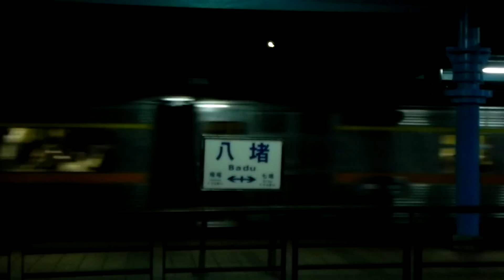八堵站列車紀錄(723次、EMU1200、DMU2800+DMU3000)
拍攝日期及時間 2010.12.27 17:17 17:28 17:31 17:38。
列車依序分別為：
1. 723次貨列(五堵貨~花蓮)
2. 1020次EMU1200型自強號(高雄~基隆)
3. 1057次DMU2800+DMU3000型柴聯自強號(樹林~台東)。該車次原先所運用的車型為DMU3100。